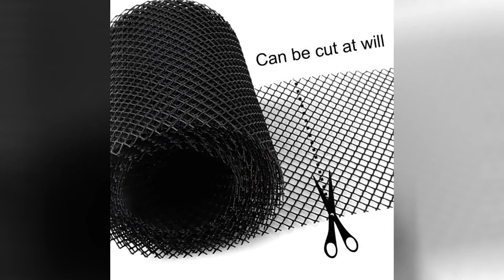6M/8M Roof Gutter Guard Filters grid fence Eaves Sink tree leaves Anti Clogging Mesh Cover FOR Outd